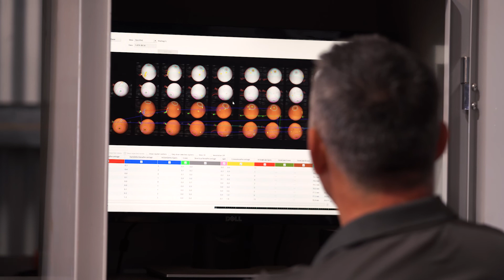NSW Oranges Australia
NSW Investment had me produce this video for export of Australian Citrus around the world. The Riverina and Murray valley are the biggest citrus growing areas of Australia.